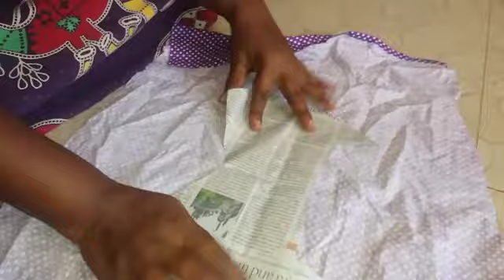மாஸ்க் தைப்பது எப்படி | how to stich mask in tamil